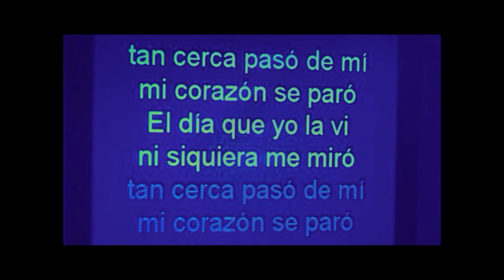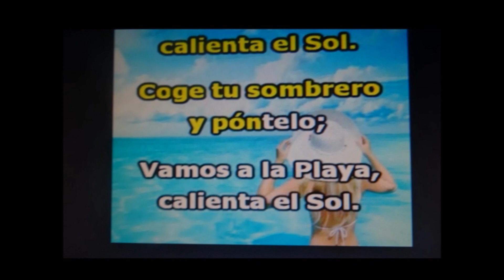videos pere exitos 60 70 los payos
video canciones 60-70 de los payos